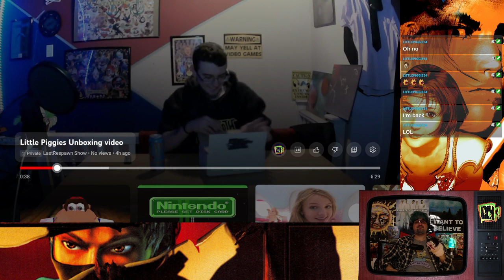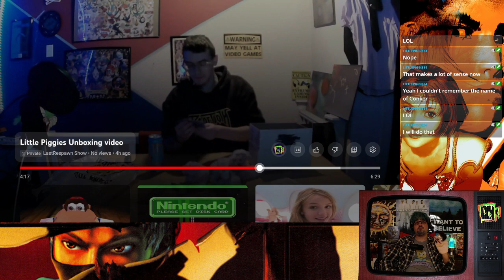Little Piggie Unboxing Video